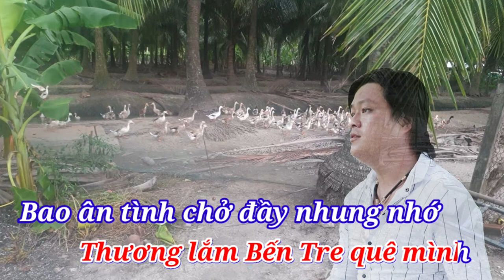Karaoke Hương Tình Bến Tre.Thiên Phước Bolero.Tone Nam.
🔹️🔹️Phước xin gởi đến mọi người những bài hát bolero mà phước yêu mến nhất.không biết là hay hay dở nhưng phước mong mọi người khi nghe nếu thích phước hát hãy cho phước một đăng ký kênh hay một lời bình luận gì đó còn nếu không thích phước hát thì xin hãy lướt qua đừng chửi phước nhe.
🔹️🔹️Phước chân thành cảm ơn mọi người chúc mọi người nhiều sức khỏe